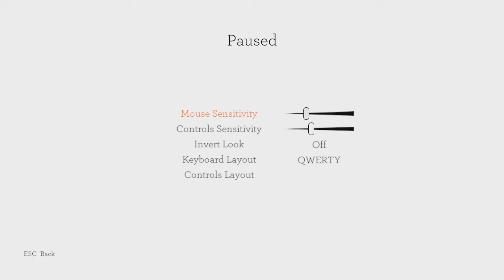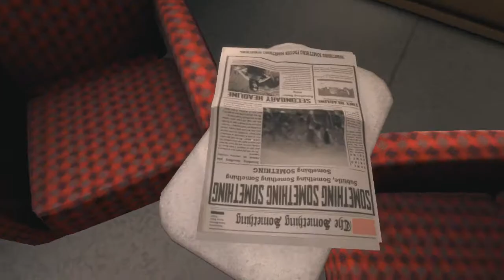COMBINING CONVERSATIONS | Blackwood Crossing - Let's Play #1 (Blackwood Crossing Gameplay)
Got a key for this amazing storytelling game! (Blackwood Crossing)